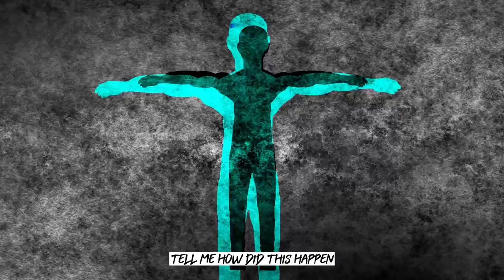Until The Dead Walk - Fake Drvgs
Until The Dead Walk (2021)

Video: Everest Studios
Producer: Pablo Viveros of Chelsea Grin

Vocals - Lorenzo Young
Vocals Dakota Myers
Guitar - Austin Mellick
Drums - Bryce Baker
Bass - Tracy Cook